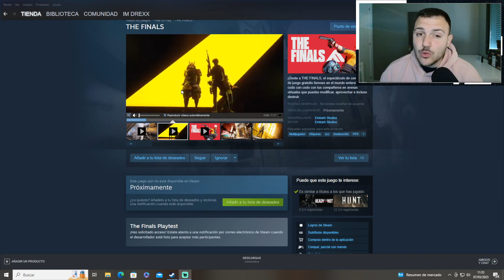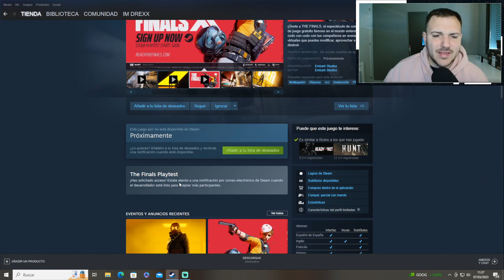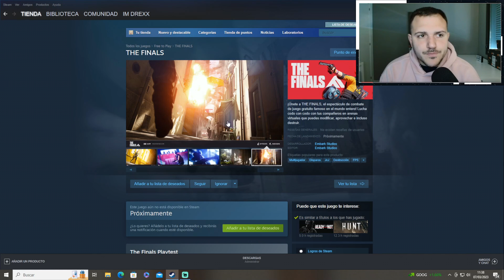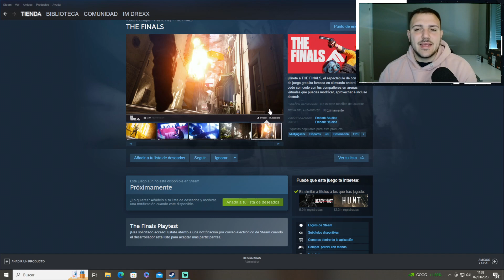HE DESCUBIERTO EL SHOOTER MAS LOCO DE ESTE 2023 - APUNTATE A LA BETA GRATIS DE THE FINALS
En el día de hoy vamos a hablar de The Finals, un nuevo juego Free To Play que llegará a steam pronto y que ya nos podemos apuntar a su beta cerrada.

MI PC

GPU: MSI VENTUS OC 12gb NVIDIA 3080 RTX